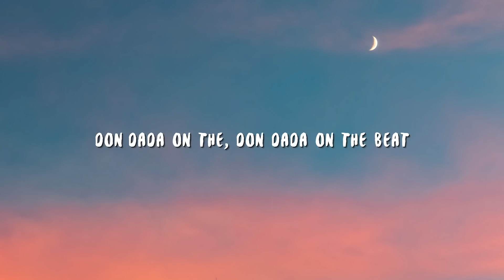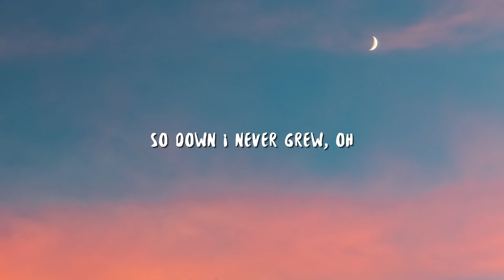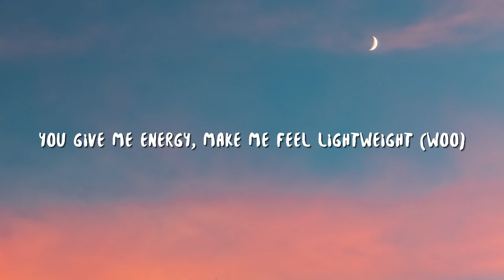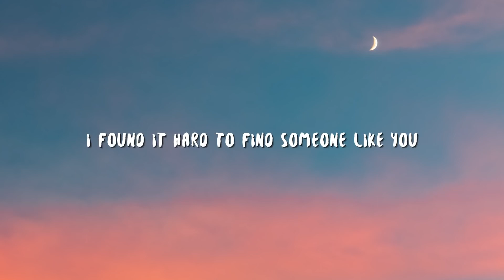Doja Cat - Streets (Lyrics)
[Doja Cat]
You give me energy, make me feel lightweight (Woo)
Like the birds of a feather, baby (Woo)
We real life made for each other (Woo)